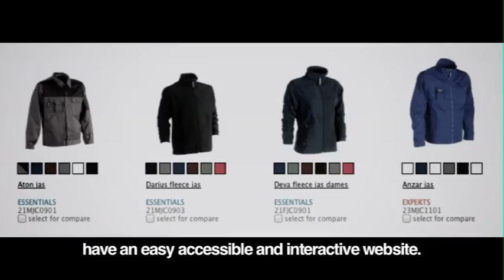HEROCK WORKWEAR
Herock Workwear by Comercial Cumer